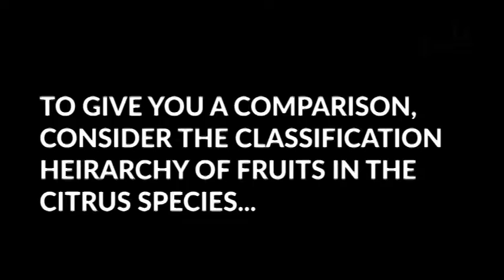Canna Learn 1: Hemp & "Marijuana"- A Cannabis Family Quarrel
See more on my facebook! @dgcreative420

Video created to educate on the differences between "Hemp" and "Marijuana," How synergy of terpenes between the different cannibinoids are what creates its "effectiveness" Each part is important- singularly, and as a whole.

All information has been directly taken from published articles by the National Institute of Health, the National Library of Medicine, Scientifc American, and the USDA.